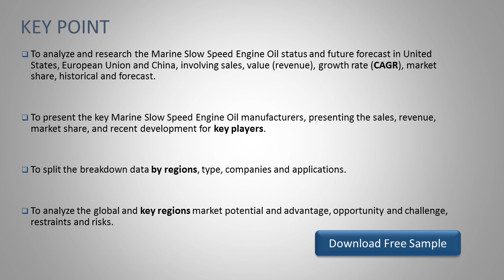youtube video #-MB6Kl0C_WU